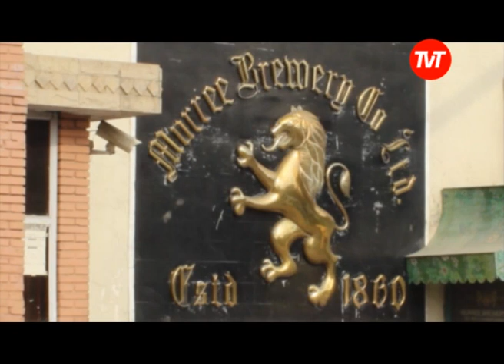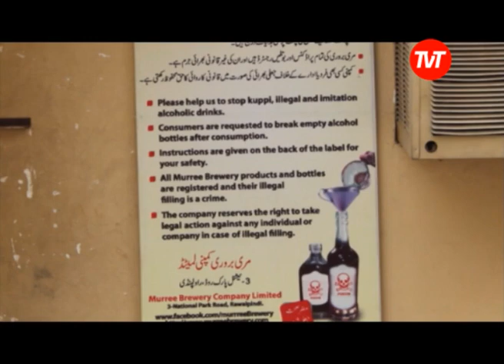Pakistan's only brew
97 percent of Pakistanis can't drink legally. but the country does have ONE brewery and its thriving.

The Muree Brewery is the oldest continuing industrial enterprise in Pakistan.

It's allowed to sell beer to non-Muslims and recently got permission to export beer internationally.

Malik Ayub Sumbal takes us inside Pakistan's only brewery in Rawalpindi.